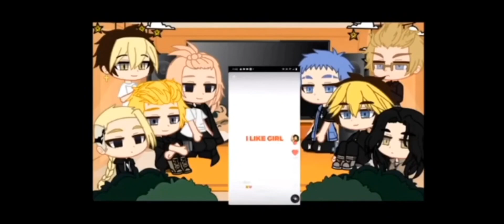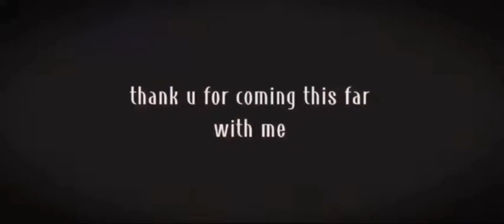tokyo revengers react to y/n as maki from jjk